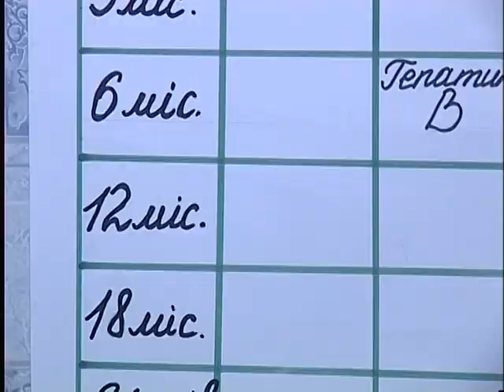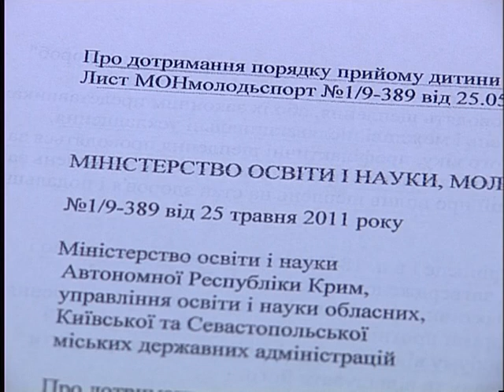Без прививок? В детский сад!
В 2008 году в Украине после нескольких летальных случаев, которые связывали с прививками, началась широкомасштабная противовакцинальная кампания. Параллельно возникла и проблема с зачислением непривитых детей в дошкольные учебно-воспитательные учреждения. И вот недавно Верховная Рада в первом чтении приняла законопроект, отменяющий этот запрет. Теперь родители могут вздохнуть спокойно - отсутствие необходимых прививок уже не является препятствием для посещения  ребёнком детсада.